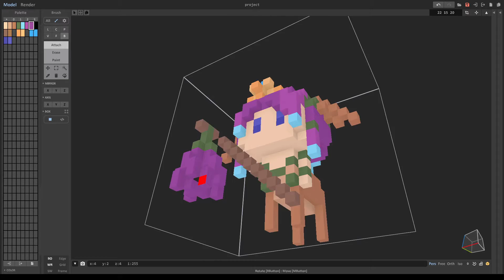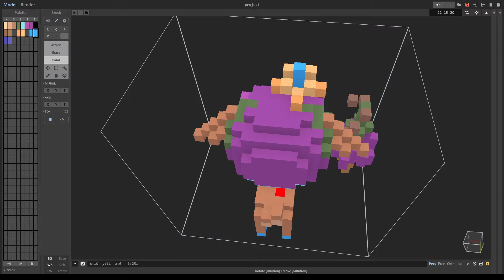Lillia Chibi Voxel Art | League of Legends | LoL FanArt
Lillia Voxel Art made in MagicaVoxel, hope you like it.

A yawn is a smile before sleep.